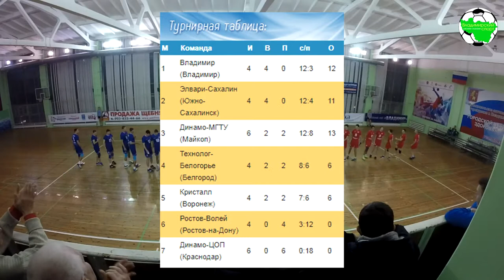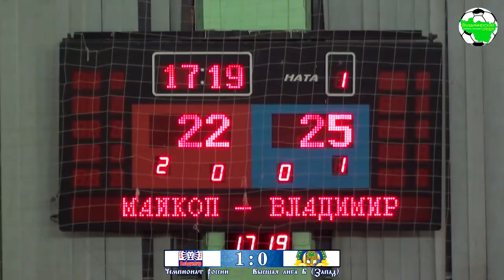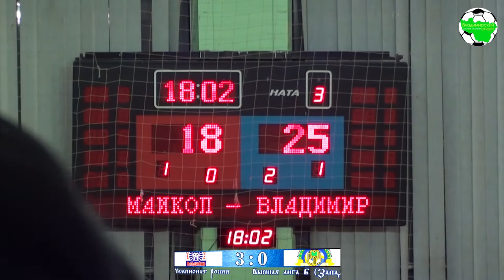ВК Владимир - Динамо-МГТУ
ЧЕМПИОНАТ РОССИИ 2018-19 г.г.
СРЕДИ МУЖСКИХ КОМАНД ВЫСШЕЙ ЛИГИ «Б»
( Зона «Запад»)

"Владимир" - "Динамо-МГТУ" (Майкоп) - 3:0 (25:22, 25:16, 25:18)

г.Владимир, Городской Центр Здоровья